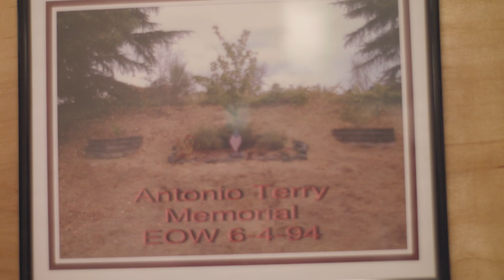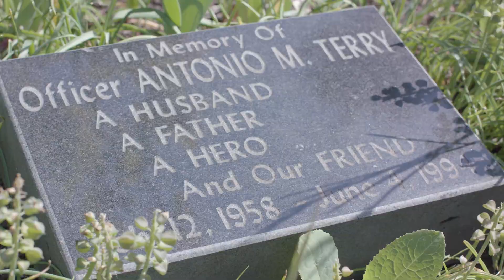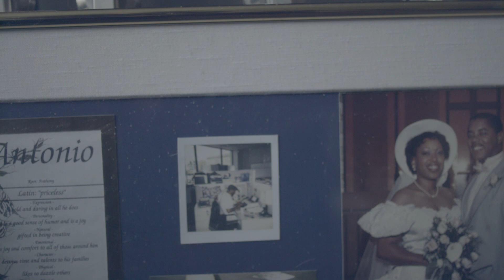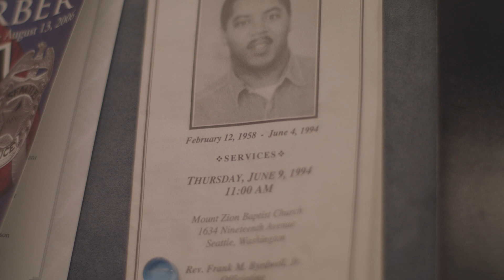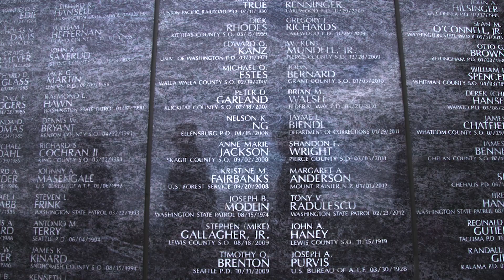Police Week 2019 - Antonio Terry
Interview with Cheryl Terry